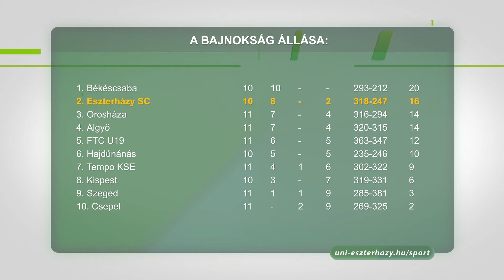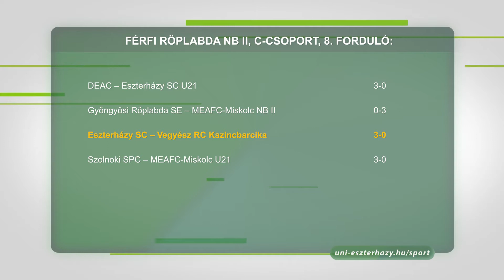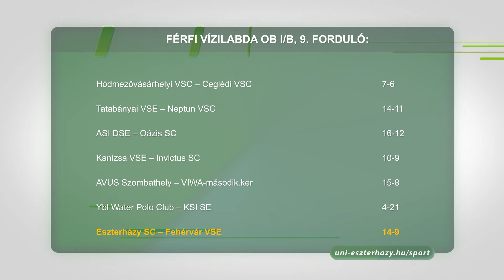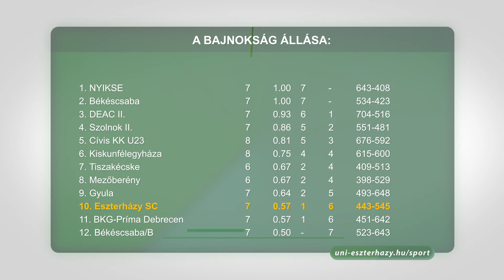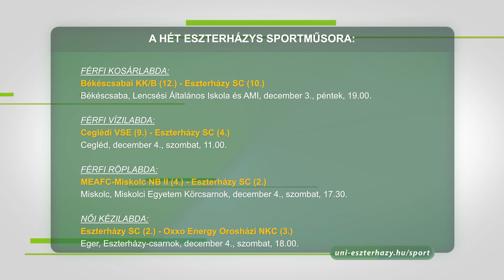Eszterházy sport (2021.11.30)